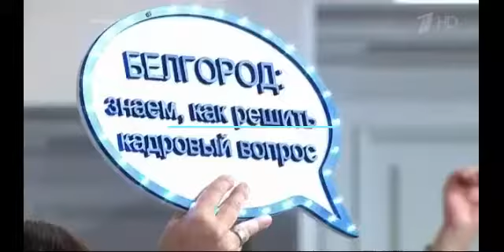Хилькевич с Универа и блогер с Яппи с вопросом Путину о деградации молодежи и соцсетях